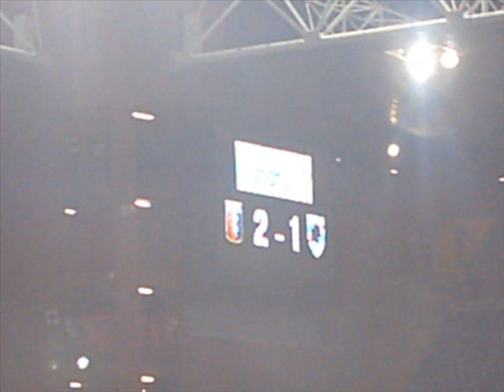Boselli condanna la sampdoria 2 a 1